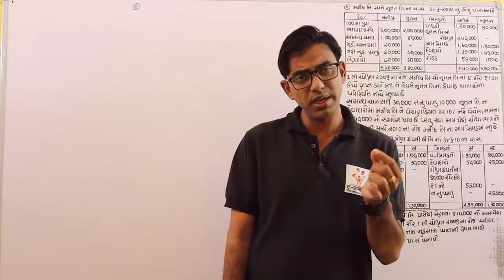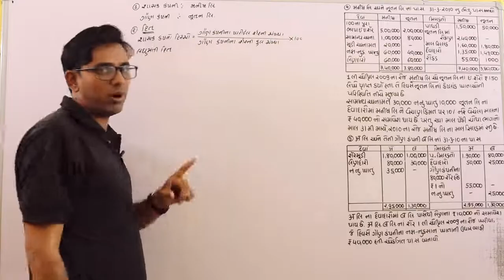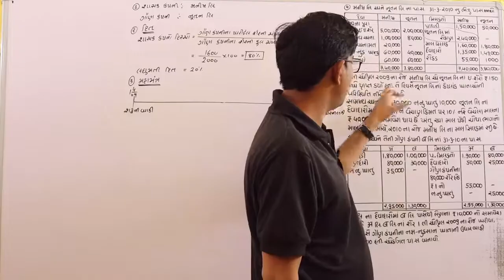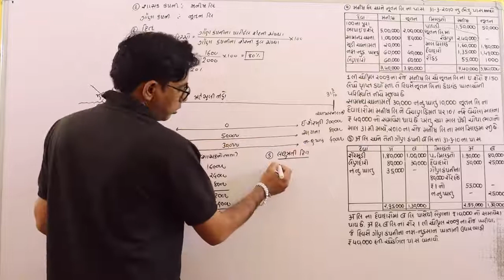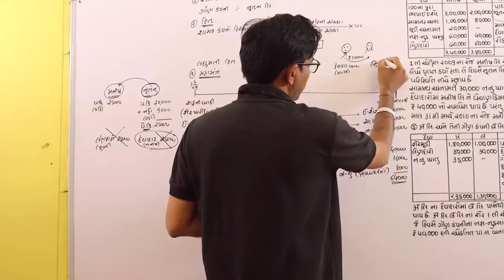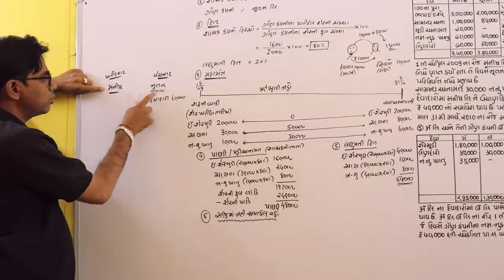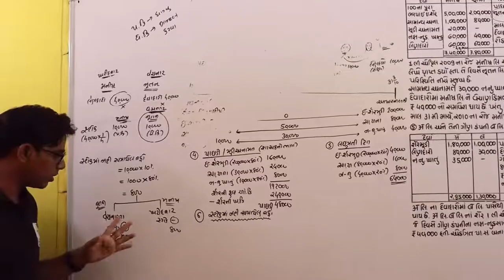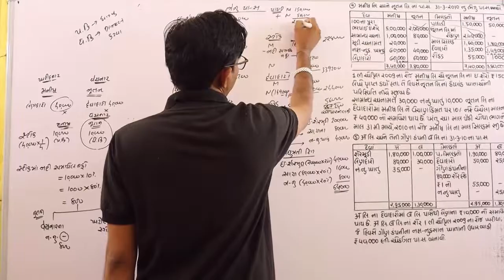MCOM SEM 1 ACCOUNT 1 શાસક કંપનીના હિસાબો | FREE VIDEO LECTURE PART 5